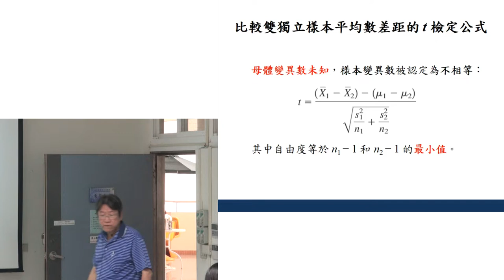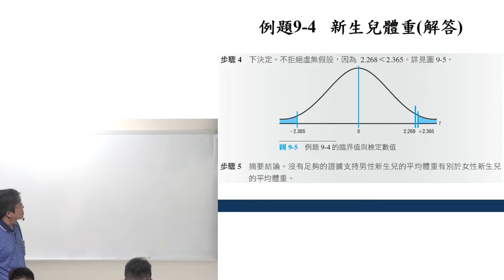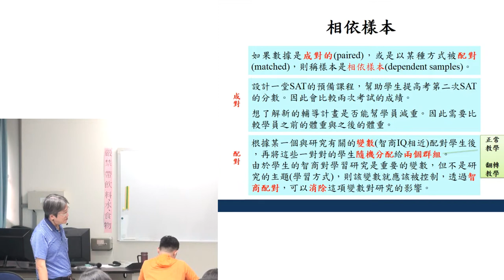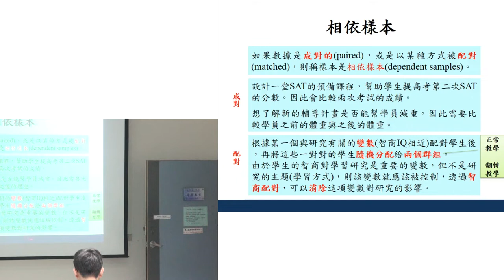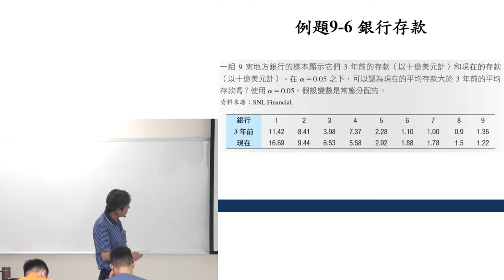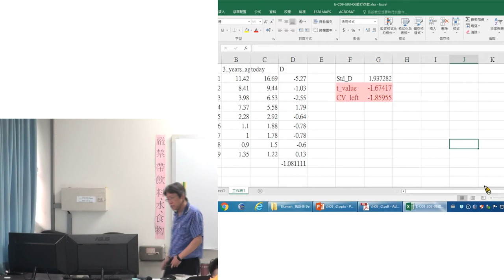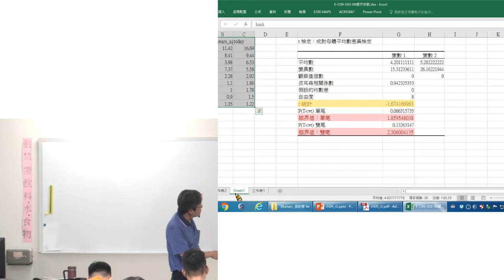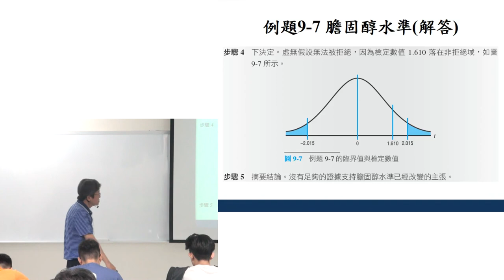機率與統計105 20170518 1